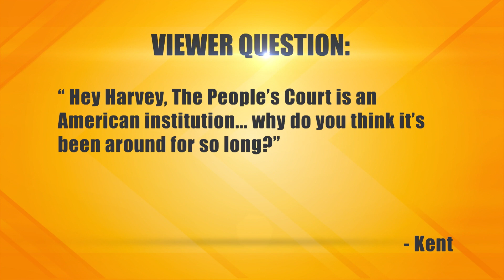Being Too Strict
The plaintiff says she rented a room in the defendant’s apartment, but the woman kicked her out one day with no warning. She’s suing for the rent and security deposit she paid. The defendant says the plaintiff had 10 different overnight visitors, which she knew was against the rules, and that’s why she was asked to leave

30-152